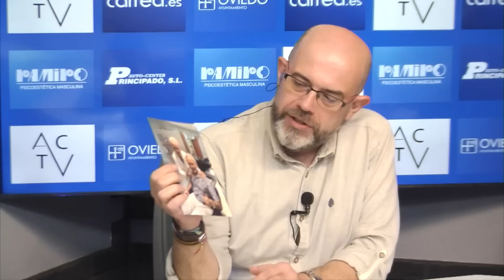Análisis U.D. Las Palmas (0-1) Real Oviedo | JUEGO DE DOS: EQUIPO Y AFICIÓN 10/04/23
Programa deportivo de análisis sobre el encuentro disputado entre Las Palmas y el Real Oviedo, con los siguientes contertulios:
· La jornada del Gemelu: con Geme, Fierros y Manolín.
· Análisis técnico: con Marco Antonio.
· Los veteranos opinan: con Luis Carlos, Armando y Ramiro.
· Tertulia: con Nacho Garmendia, Toni García y Toño Torres.
· Próximo rival: con Marco Antonio.